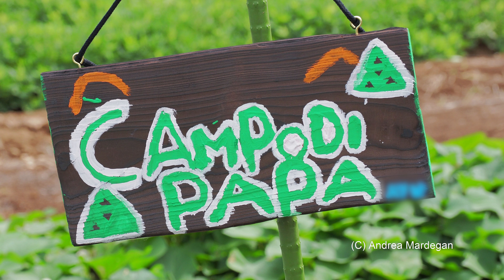虫に優しい農業 Wildlife-friendly farming Agricoltura gentile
野生の生き物を守るために定期的にこのような変わったビデオと音楽を作りたくまりますが、ご容赦ください。^ヮ^
Sometimes I need to make some special music and video to protect wildlife. ^ ^
Ogni tanto sento il bisogno di fare qualche video musicale strambo per difendere le bestiole dei dintorni. ^ ^

COPYRIGHT: Music and Video, Andrea Mardegan 2018